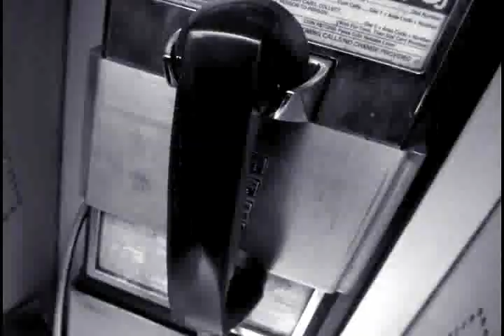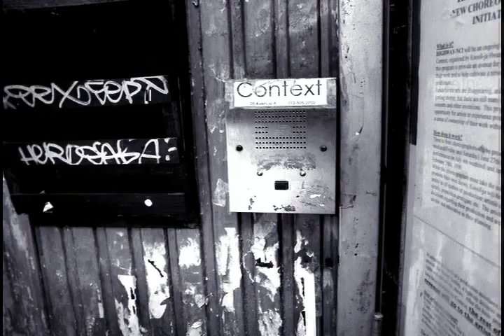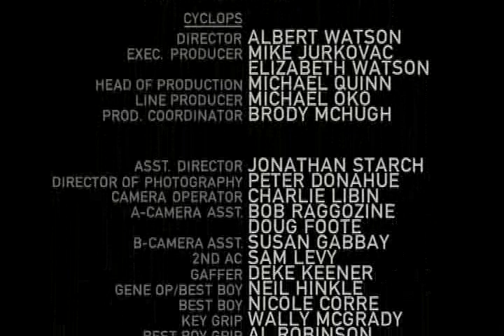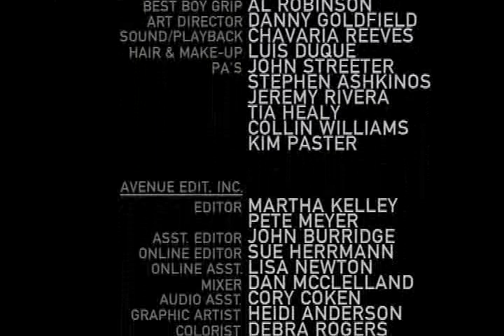Henry Rollins Spoken Word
Henry Rollins Spoken Word: Easter Sunday